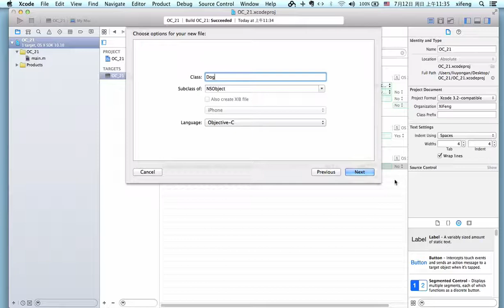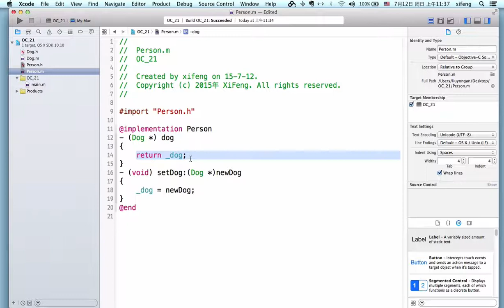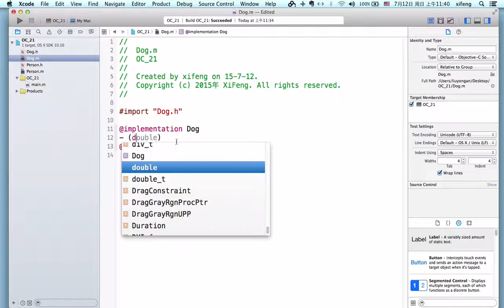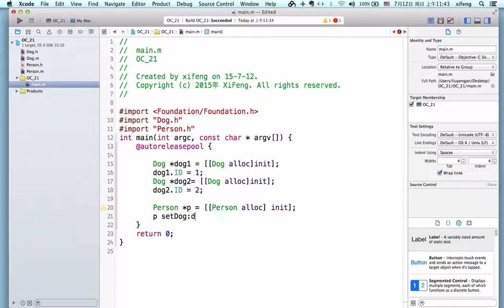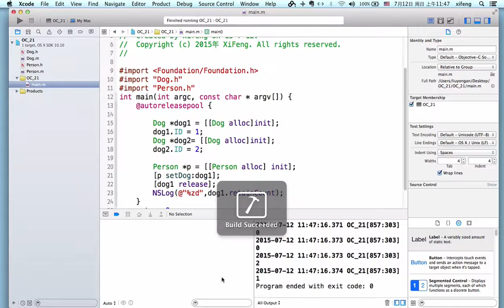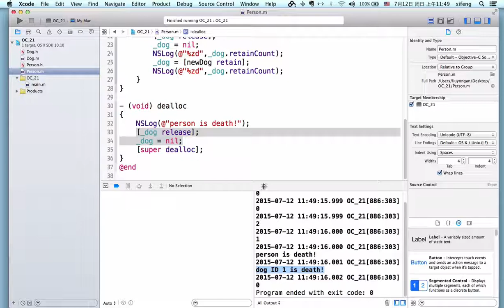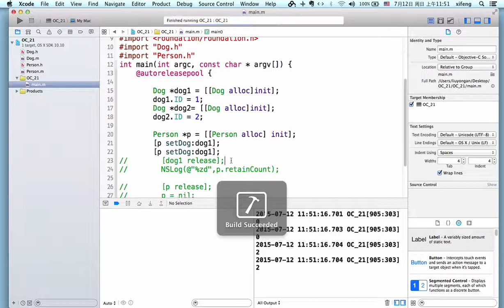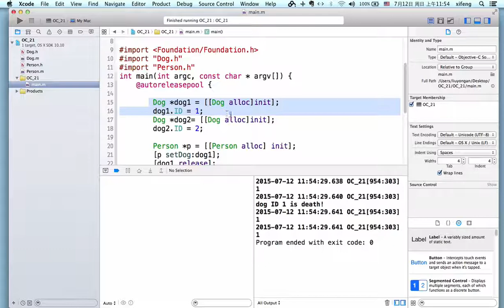初始Objective-C-21.objective-c开发之内存管理3